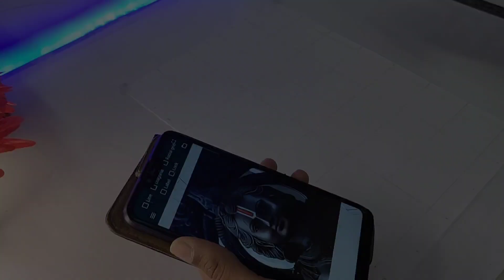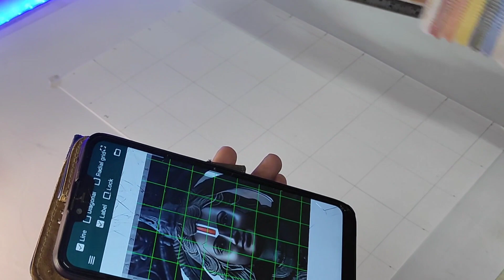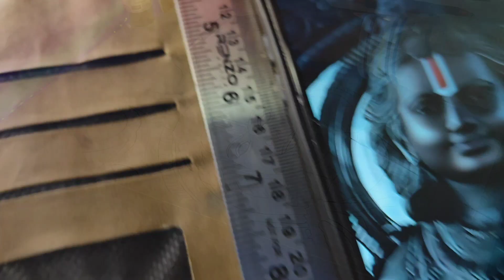Shree Ram Lala Drawing 🙏, Step by Step, Full Tutorial Part-1.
Material Used -
1. 30cm Scale.
2. Mechanical Pencil and Normal HB Grade Pencil.
3. Mechanical Eraser and Normal Eraser.

About My Drawing 👇
Shree Ram Lala Drawing 😍🙏.
Full Tutorial In Hindi
Full Video
Full Video Part 1
Part 1